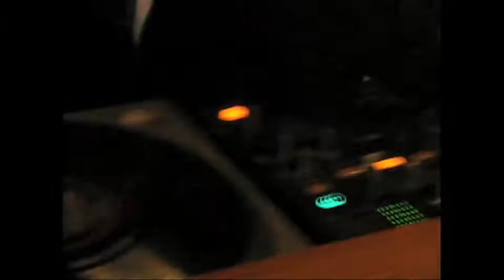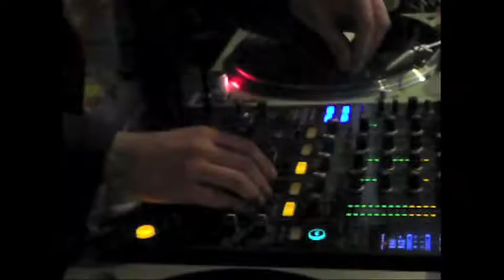LA_MACHINE_DJ_GERO_DJ_SON_OF_A_PITCH_DJ_BOOLCHAMPION_XMF_2010